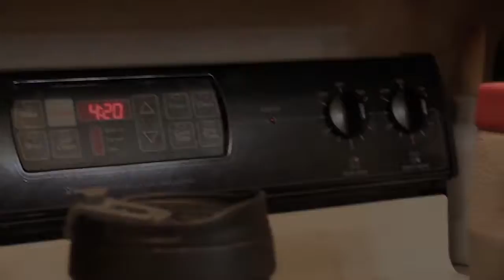Robert Ollett "6-10s"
Winner of BuildBuyUSA's Best Song